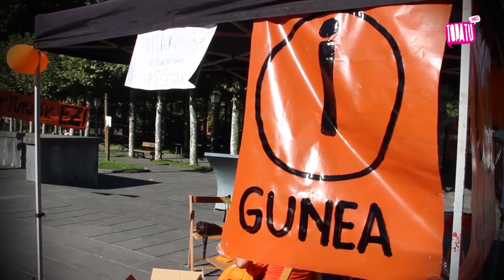Loiolako Aske Gunea / Irailak 21, igandea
Militantzia politikoagatik Espainiako Auzitegi Nazionalean epaituak izaten ari diren 28 gazteek desobedientziaz erantzun diete epaiketari. Horietako bostek Madrilen ez aurkeztu eta beraiek babestuko dituen Aske Gunea sortzera deitu dute konponbidearen alde dagoen oro.